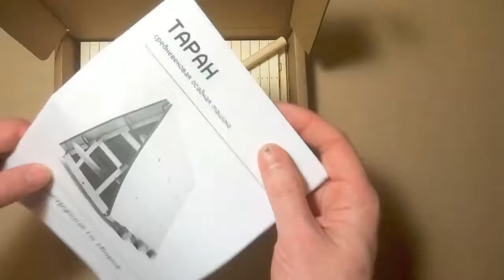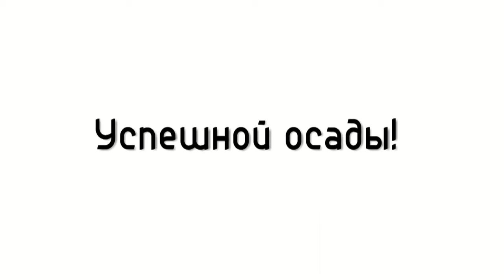Видеогид по сборке модели тарана (Armarika)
Деревянная модель тарана выполнена в масштабе 1:32 , что позволяет использовать ее в играх с солдатиками этого масштаба. Конструкция приближена к историческим прототипам и основана на средневековых изобразительных источниках и опыте современной исторической реконструкции.